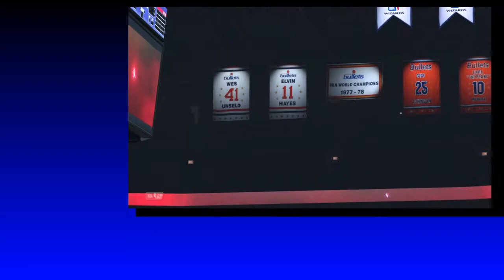Fruity Papitas returns *